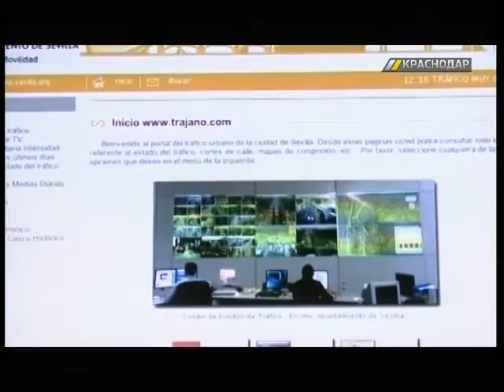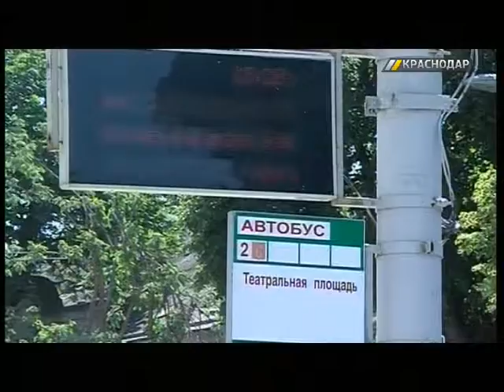Испанская компания готова автоматизировать систему управления транспортными потоками в Краснодаре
Разработать интеллектуальную автоматизированную систему управления автомобильными потоками для краевого центра готова испанская компания.